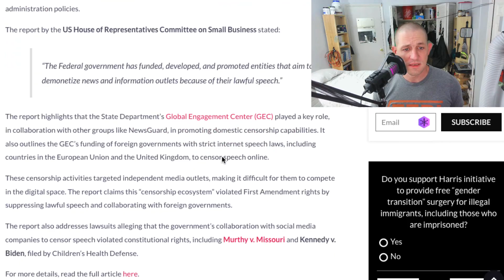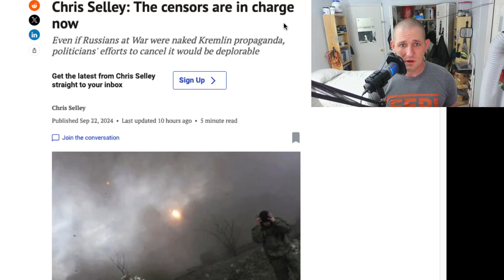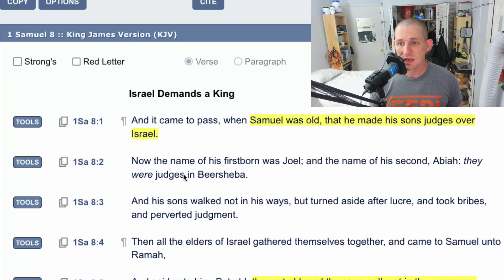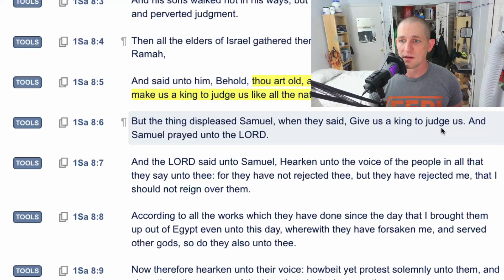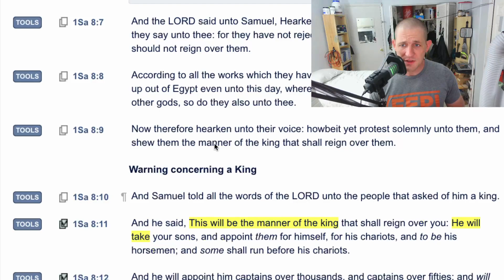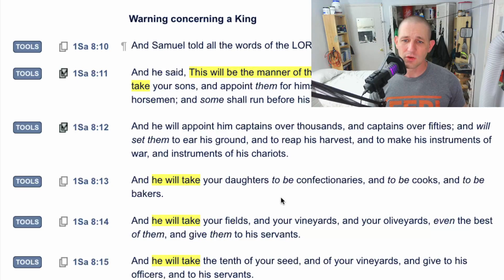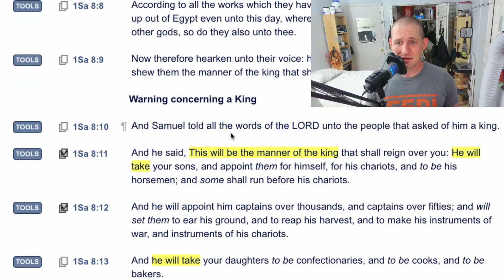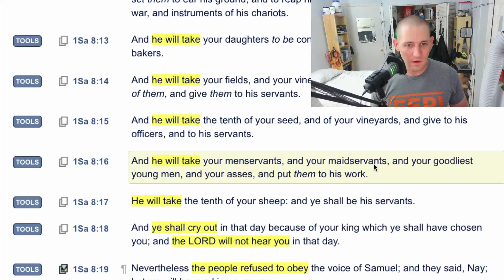Why God Loves Limited Government